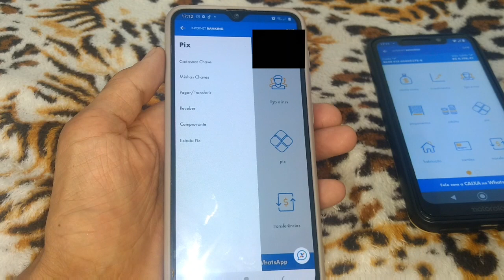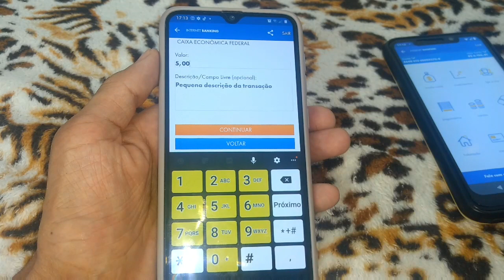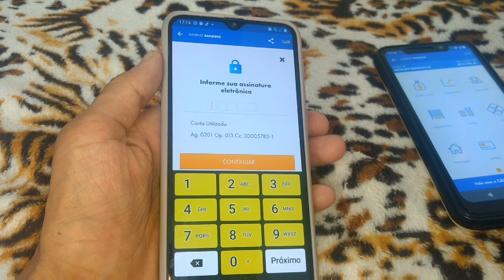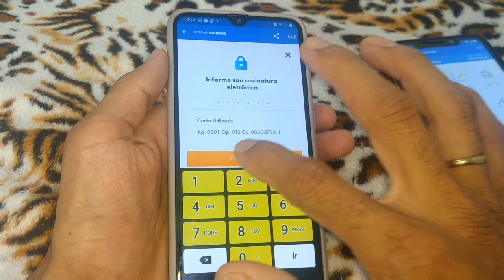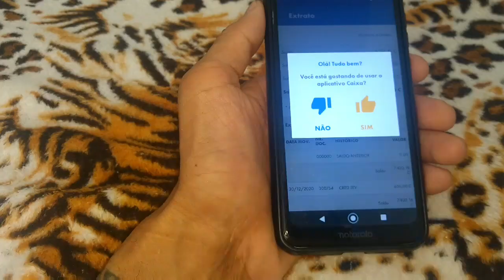COMO TRANSFERIR DINHEIRO E FAZER PAGAMENTOS USANDO O PIX DA CAIXA , VÍDEO BEM EXPLICADO